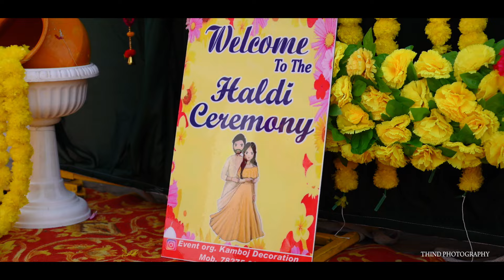parneet kaur Haldi jago Highlight shoot by thind photography 9876327714 -9779681005